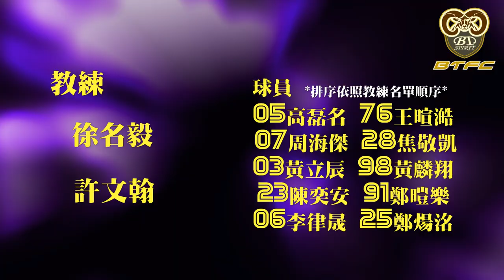2BT SPIRIT U10閃電羊 VS 中正炫風 全輯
BT SPIRIT U10 閃電羊於黃蜂爭霸盃VS 中正炫風實錄